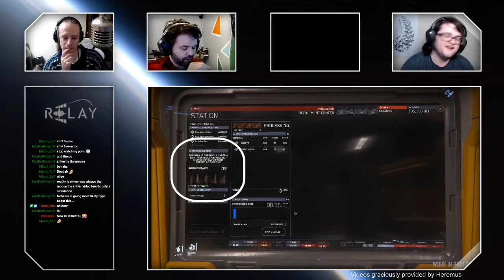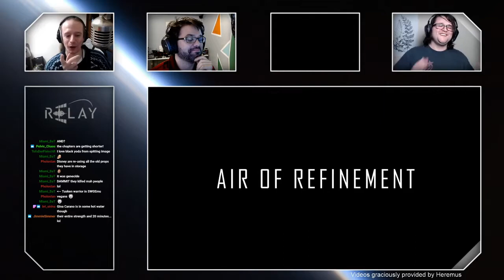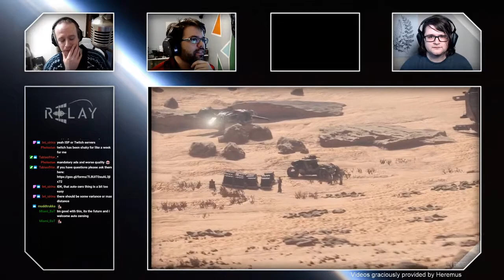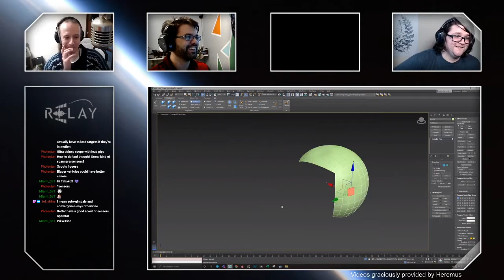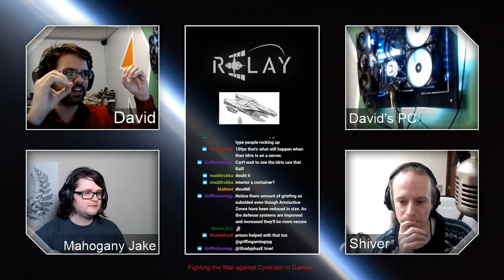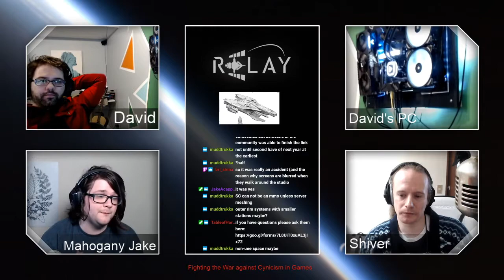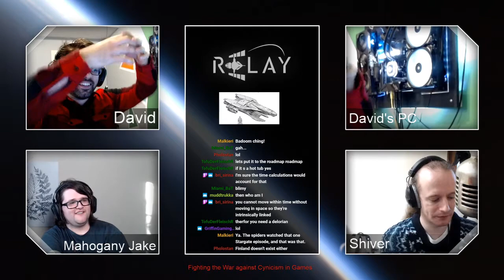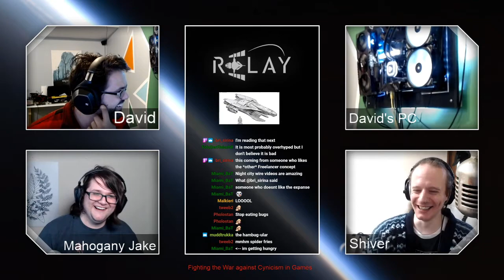Relay Station | Episode 36